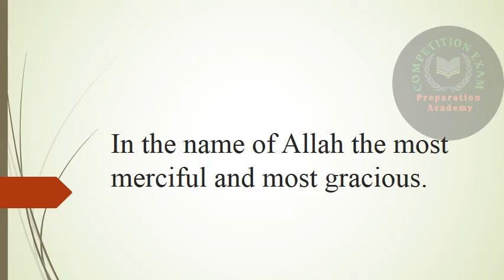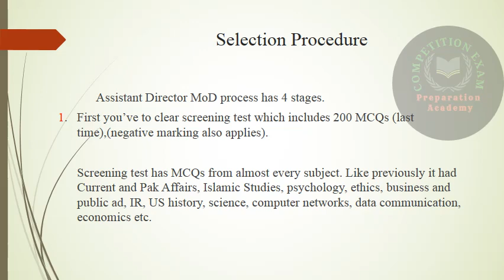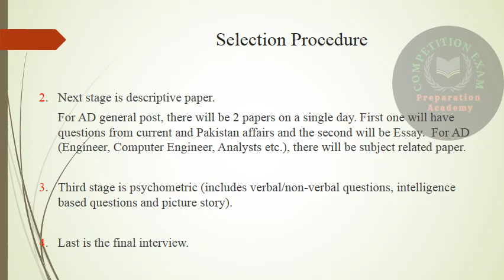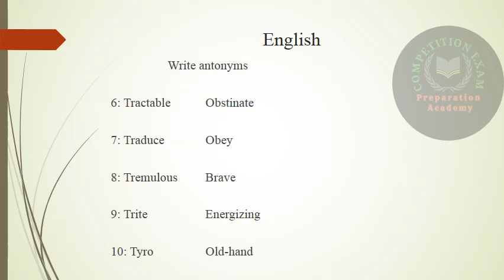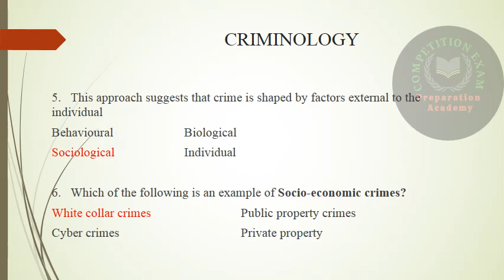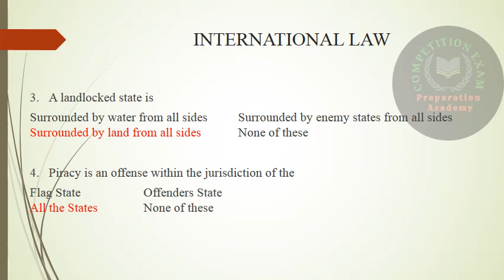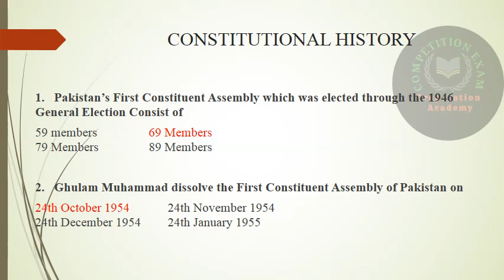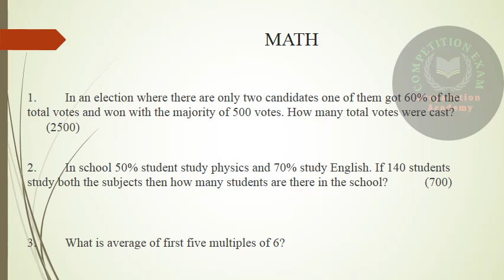mock test with solution ||Assistant Director of Ministry of Defense || Syllabus and Procedure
sentence correction rules
how to attempt essay
Rules for Preposition
How to memorize vocab       Math Questions with solution
Competition Exam preparation Academy